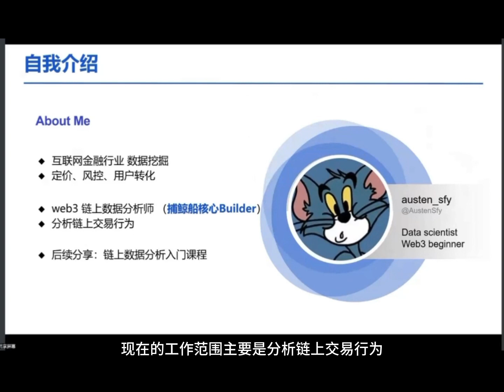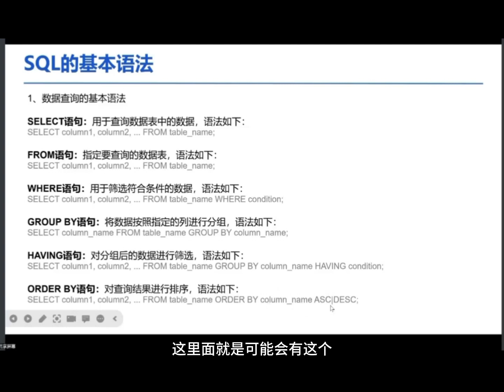数据分析公开课第十讲《基础查询语法回顾》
区块链数据看板是用于展示和可视化区块链数据的工具或平台。它可以从区块链网络中获取数据，并将其以易于理解和分析的方式呈现出来，帮助用户更好地了解和监控区块链的运行状况和数据趋势。对数据分析感兴趣以及想成为链上数据分析师的伙伴可以学起来啦！
看完课程可以去答题自测铸造成绩SBT，成绩优异者可以直接获得Footprint内推岗位